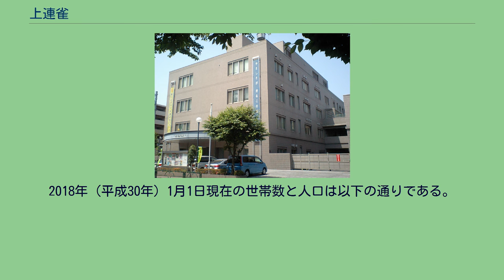上連雀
日本 」 東京都 」 三鷹市 」 上連雀 上連雀（かみれんじゃく）は、東京都三鷹市の地名。
現行行政地名は上連雀一丁目から上連雀九丁目。
市北部に位置し、下連雀、野崎、井口、（以下武蔵野市）境南町、境、関前、西久保、中町と接する。
北端を玉川上水、南端を東京都道110号府中三鷹線（人見街道）が通っており、北部を貫く中央本線の北側に一丁目、南側に二丁目から九丁目までが存在する。
住宅地の地価は、2019年（平成31年）1月1日の公示地価によれば、上連雀1-11-3の地点で55万5000円/m2となっている。
1657年（明暦3年）1月の明暦の大火による神田連雀町（現在の千代田区神田須田町・神田淡路町付近）の被災者の替え地として、1658年（万治元年）に神田連雀新田（現在の下連雀）が開発された。
この神田連雀新田を拡大して開発されたのが現在の上連雀地区である。
開発当初は連雀前新田と称されたが、享保の頃、新田開発の進捗とともに連雀新田が連雀村と改称され、京都（朝廷）に近い方を「上」と称し、江戸方に近い方を「下」と称す慣習により下連雀村に対して上連雀村となった。
連雀の名の由来としては、「連雀」とは小板を使った背負い梯子のことで江戸神田の連雀の職人仲間が住んでいた町を連雀町と呼んでいた、とする説がある。
2018年（平成30年）1月1日現在の世帯数と人口は以下の通りである。